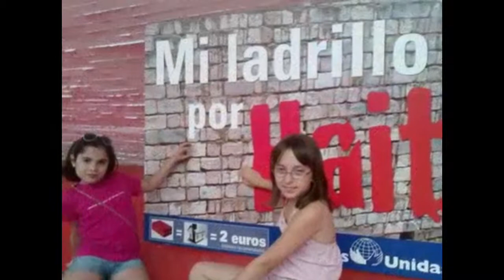Unimos nuestras manos por HAITÍ [ 10-1-2010 ]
MANOS UNIDAS ( concierto-disco benéfico realizado en junio de 2010 en el Palacio de Congresos de Badajoz ).